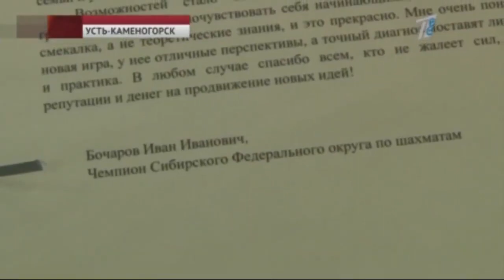Royal Chess 100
new chess